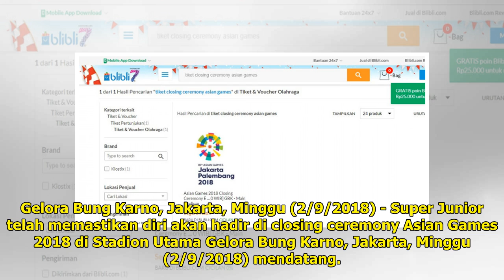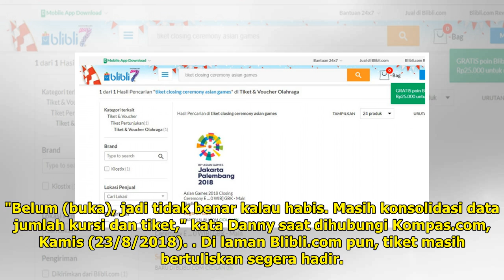Super Junior Akan Hadir, Tiket di Closing Ceremony Asian Games 2018 Ludes? Ini Jawaban Inasgoc